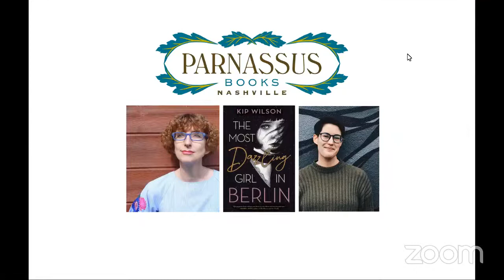Kip Wilson, YA author of The Most Dazzling Girl in Berlin in conversation with Nita Tyndall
Parnassus is thrilled to welcome Kip Wilson to celebrate her new book, The Most Dazzling Girl in Berlin (our April ParnassusNext pick!), in conversation with Nita Tyndall.